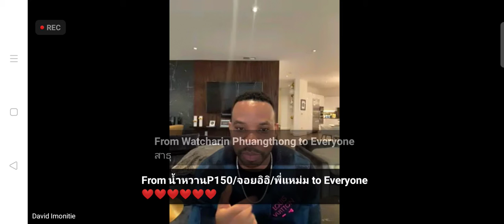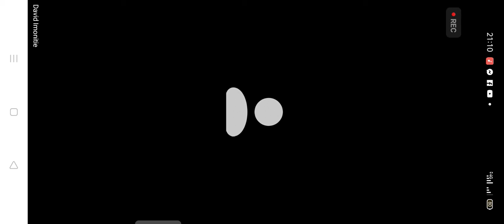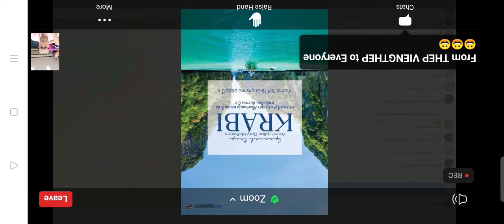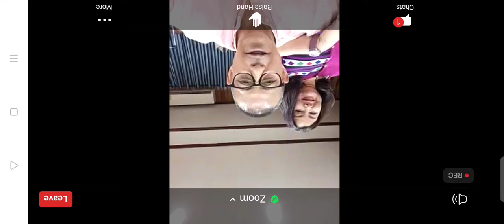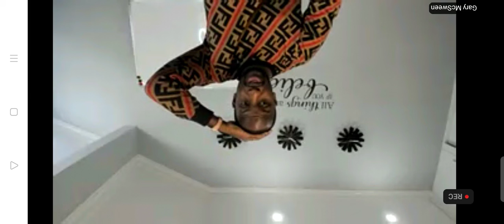david get the good news to you